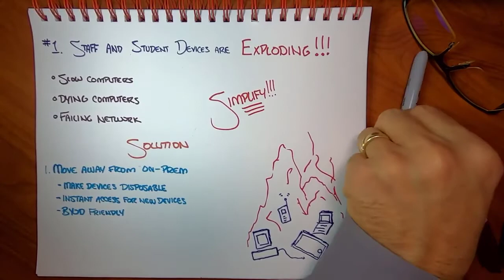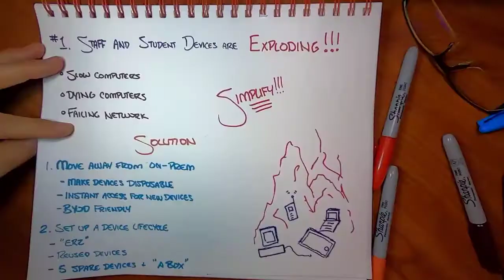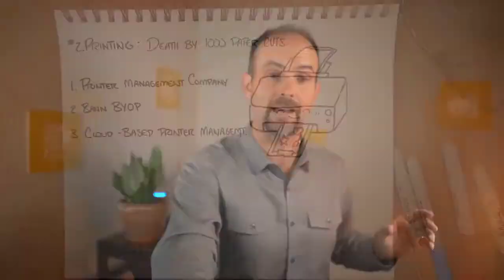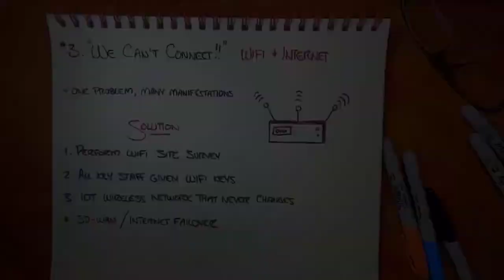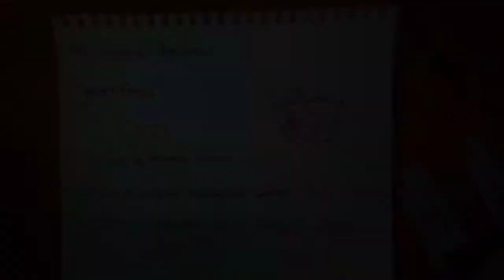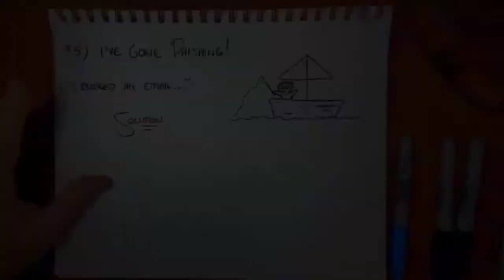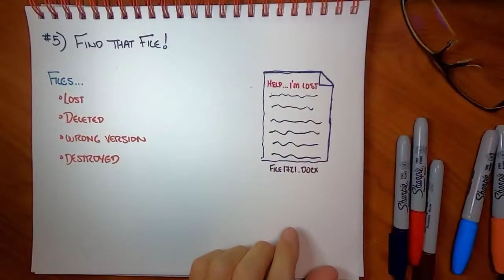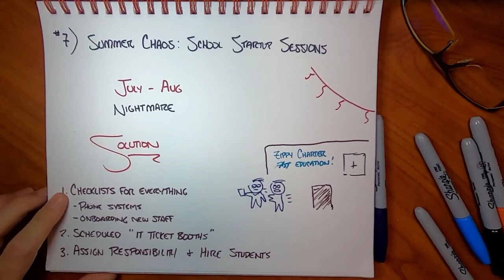Top Seven Charter School Technology Challenges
Thanks to COVID, technology has now become the fabric of charter school operation and communication. The aim of this session is to ensure charter school leaders walk away "conversationally competent" on key charter school technologies as well as understanding big picture strategies for handling everything from tracking student devices and cybersecurity to Internet content filtering and reliable remote classroom delivery. The session will be geared for those desiring to ensure their charter school technology remains stable, reliable, and consistent.